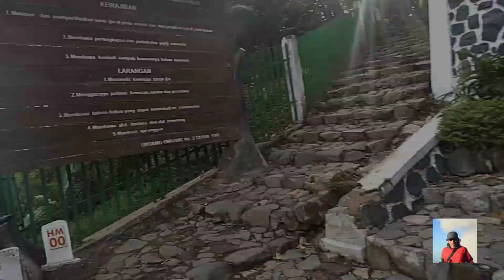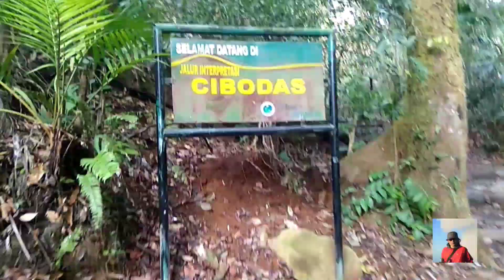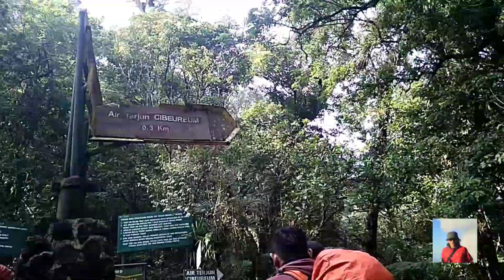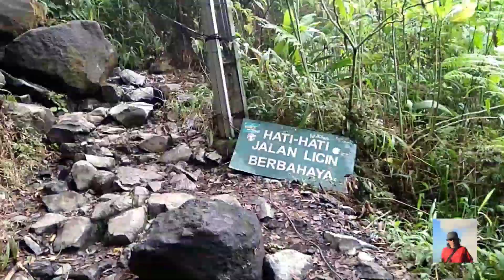Pendakian gunung pangrango - bersama joker part 1